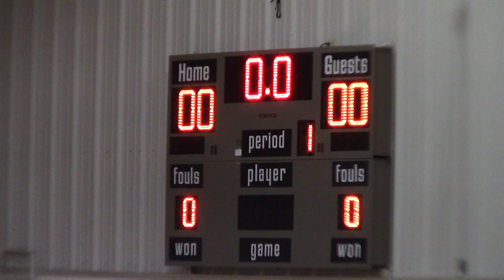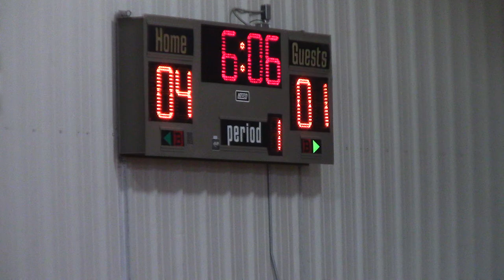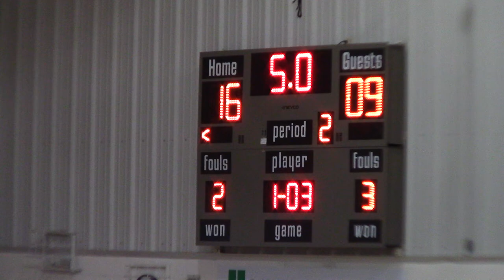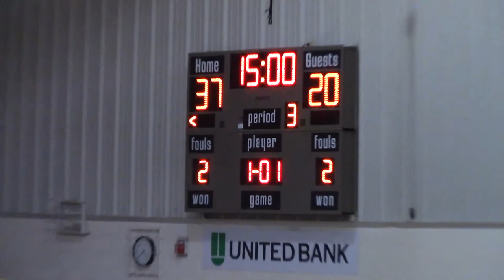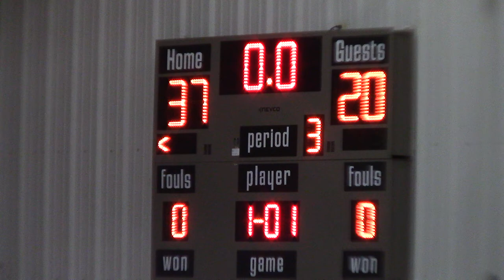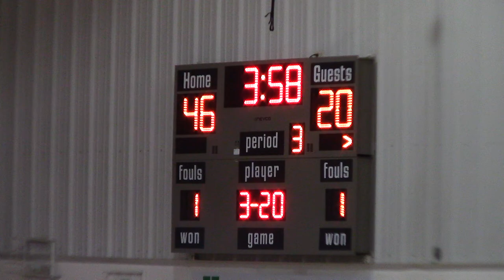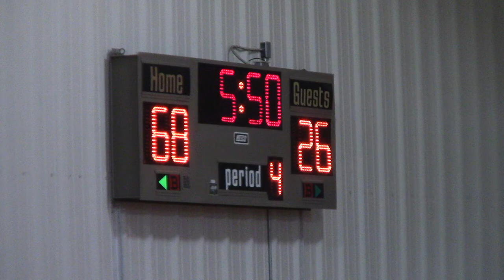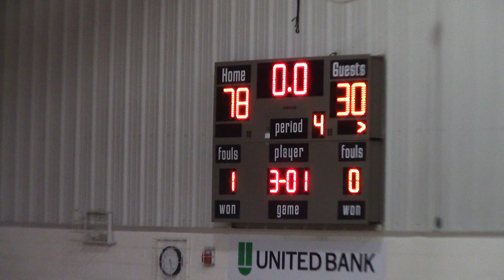WNIT: Trinity College of Florida vs Patrick Henry College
Final: Trinity College 78, PHC 30

The 18th annual Bible College NIT and WNIT tournaments, hosted by Appalachian Bible College, feature 7 men's basketball teams and 4 women's teams. All games played February 16—18, 2023 are streamed here.